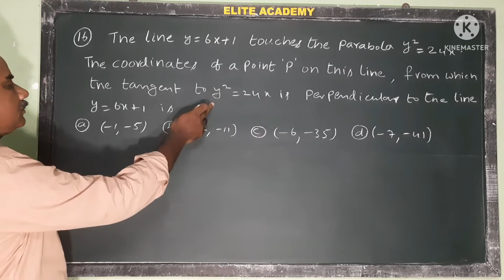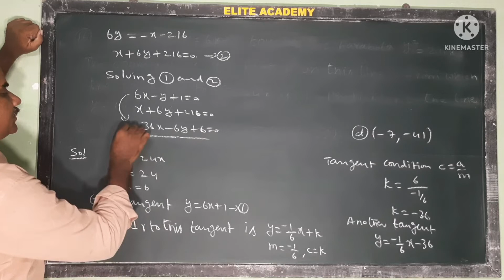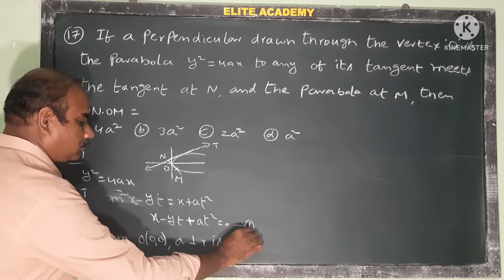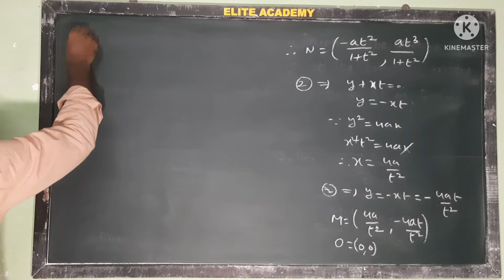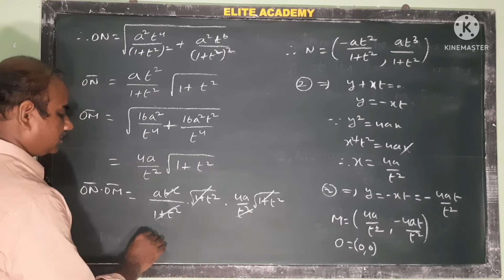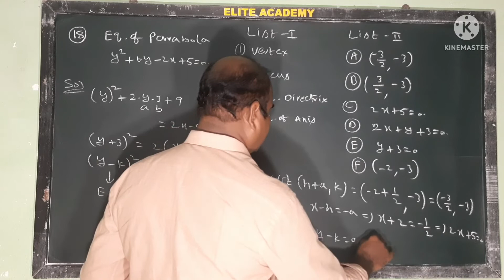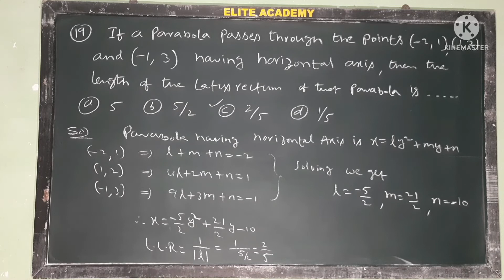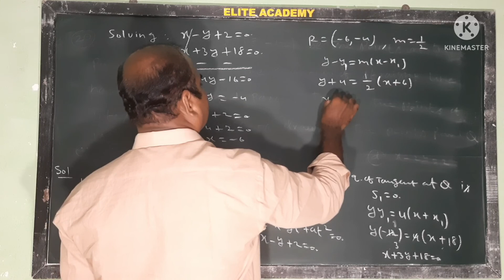Parabola | EAMCET previous problems | Set-4 | Problems:16-20